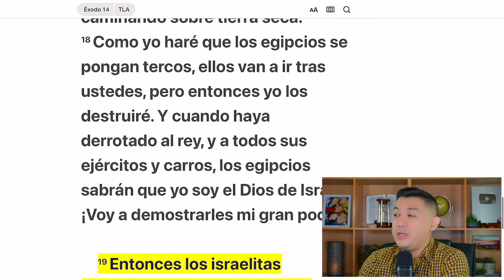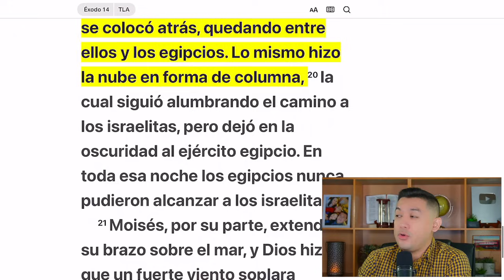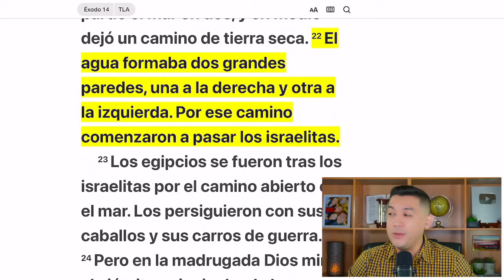Si Dios te abre el camino, ahora demuestra tu fe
Leer del Éxodo 14:13-31
“Moisés, por su parte, extendió su brazo sobre el mar, y Dios hizo que un fuerte viento soplara durante toda la noche. El viento partió el mar en dos, y en medio dejó un camino de tierra seca. El agua formaba dos grandes paredes, una a la derecha y otra a la izquierda. Por ese camino comenzaron a pasar los israelitas.” Éxodo 14:21-22 Traducción en lenguaje actual